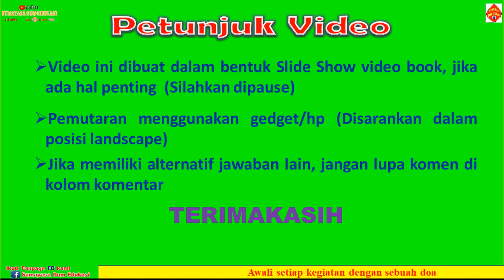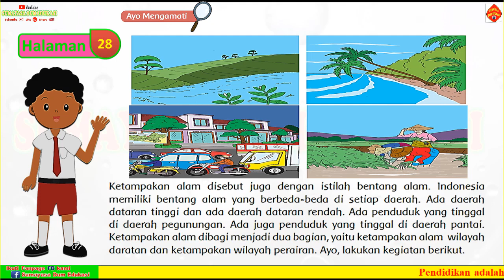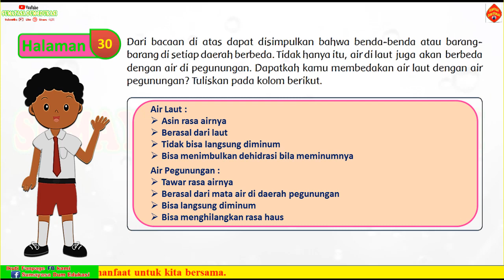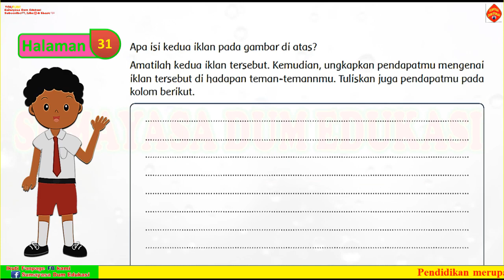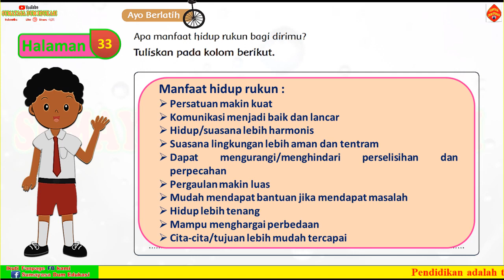KUNCI JAWABAN TEMATIK, KELAS 5 TEMA 9 SUBTEMA 1 PEMBELAJARAN 4 HALAMAN 27-33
KUNCI JAWABAN TEMATIK, KELAS 5 TEMA 9 SUBTEMA 1 PEMBELAJARAN 3 HALAMAN 19-26:

Literasi Pembelajaran Tematik SD (Kelas 1-6)